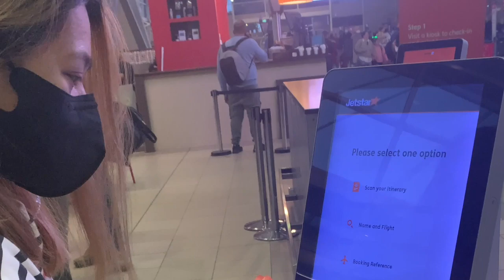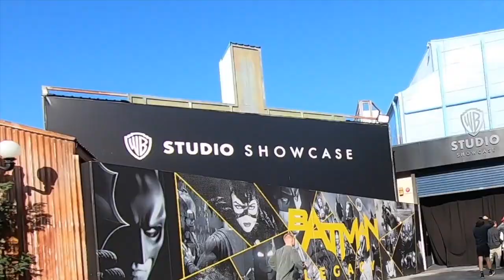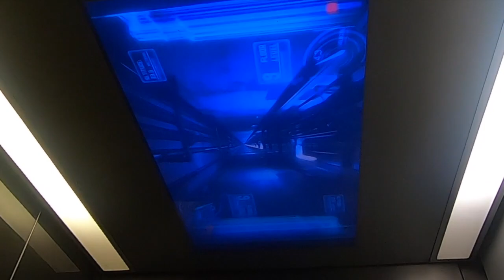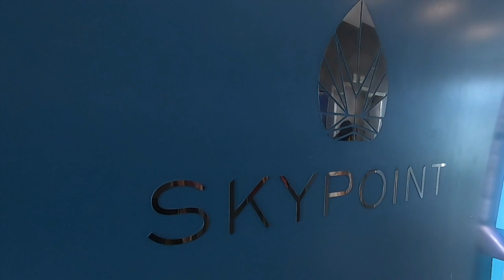Goldcoast HD 720p